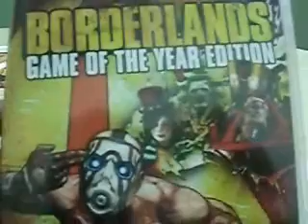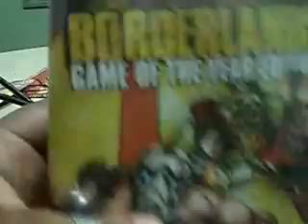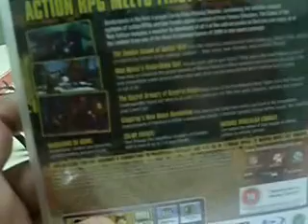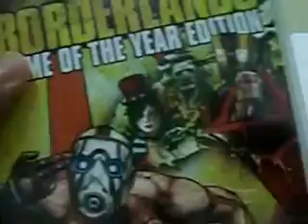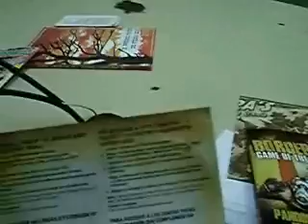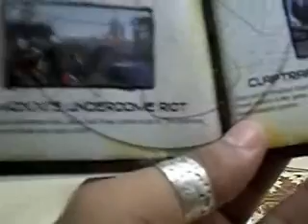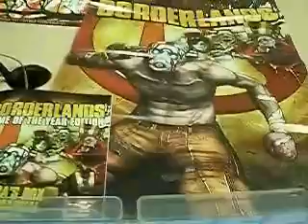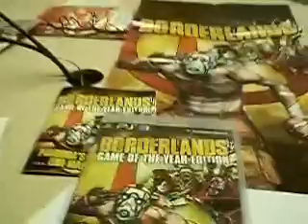Unboxing Borderlands GOTY - Game Of The Year